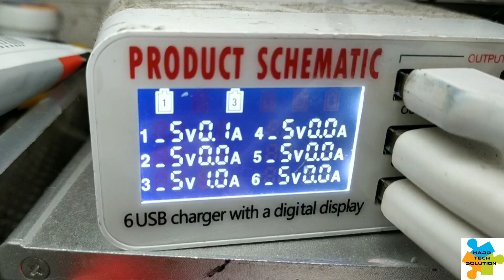P30 Huawei bakit mabilis Lang gawin dead boot full shorted done in 5 minutes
👉WE REPAIR CELLPHONE   😉FIXING MOBILE
PHONE/DIAGNOS/ANDROID/IPHONE/TABLET/SCANNING/SHORTED/SCANNING BOARD ERROR/FIX EVERYTHING BOARD LEVEL DEAD BOOT

                     👉HARD TECH VLOG👈

WE ACCEPT ...LBC-J&T
ADDRESS C6 CREEK SIDE DAANG BAKAL BANABA SAN MATEO RIZAL..
NAME: HENRY G. LOPEZ

CELLPHONE REPAIR TIPS TUTORIAL SOLUTIONS...
CPU REBOLLING SOLUTION
MOTHER BOARD SCANNING..
FULL SHORTED TUTORIAL
HALF SHORTED TUTORIAL
HOW TO REPAIR LOGIC BOARD
HOW TO TROUBLESHOOT THERMAL SCANNER..
FIX EVERYTHING
NO POWER..
NO SERVICE..
NO LCD DISPLAY..
NOT CHARGING..
FAKE CHARGING..
TOUCH IC SOLUTION
LCD BACKLIGHT SOLUTION
LCD BLACK SCREEN SOLUTION..
DEAD BOOT SOLUTION..
OUDIO SOLUTION
HOW TO DIAGNOS DEAD BOOT MOTHER BOARD...